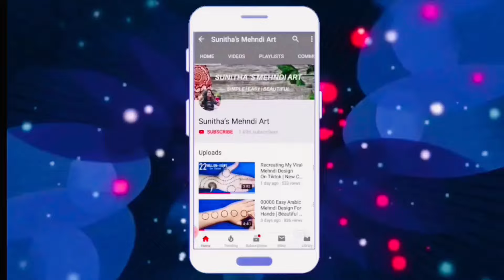Easy Trick! 3333 Number Mehndi Design |Simple Front Hand Henna Design For Beginners-Easy HennaDesign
3333 Easy Arabic Mehndi Design For Hands || Number Mehndi Design ।। Easy Number Henna Design

3333 Easy Arabic Mehndi Design For Hands || Stylish Mehndi Design From Numbers || 3333 नंबर्स से आसान मेहँदी डिज़ाइन लगाना सिखे

3333 Mehndi design
Number mehendi
Easy arabic mehndi deigns